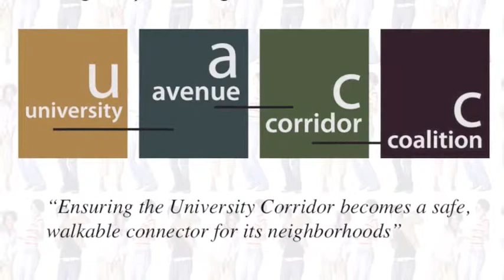Flint City Council 042314 1